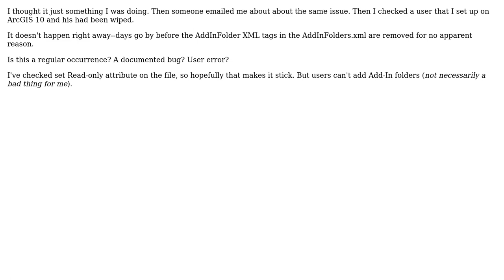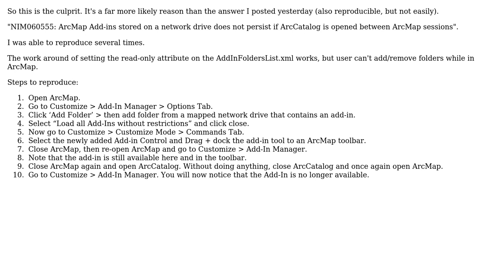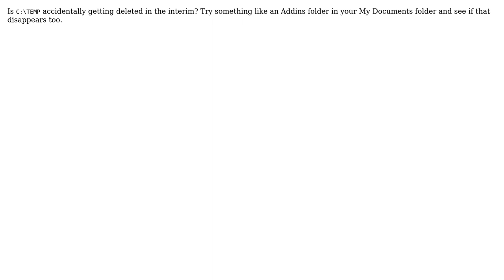GIS: Why are my additional Add-In folders disappearing? (4 Solutions!!)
GIS: Why are my additional Add-In folders disappearing?

With thanks & praise to God, and with thanks to the many people who have made this project possible! | Content (except music & images) licensed under CC BY-SA | Music | Images & others | With thanks to user Wayne Shelley user PolyGeo user Jay Cummins user Jason Scheirer and the Stack Exchange Network Trademarks are property of their respective owners. You are responsible for your own actions.